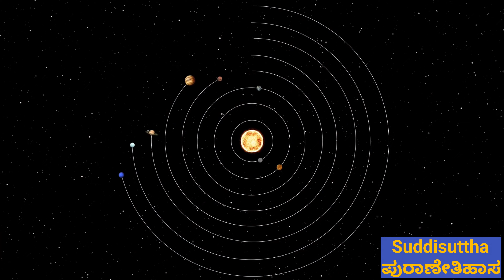ತಾಯಿಗೆ ಒದ್ದು ಕಾಲು ಕುಂಟು ಮಾಡಿಕೊಂಡ ಶನಿ! | Kannada Mythology